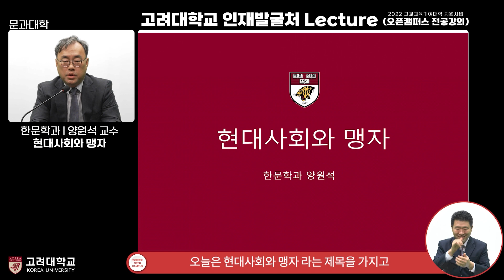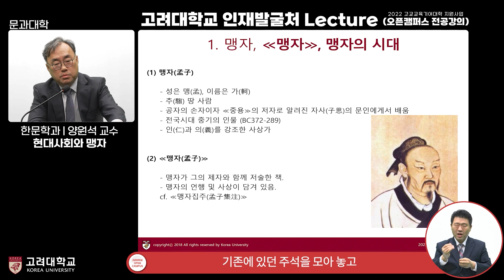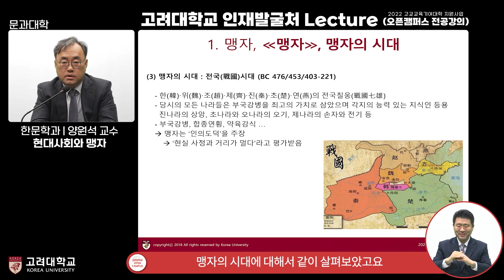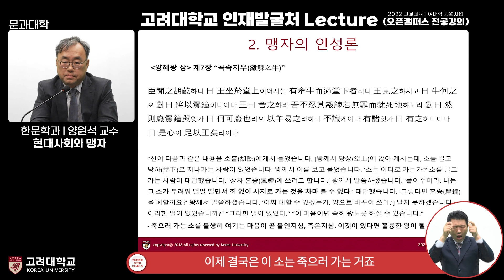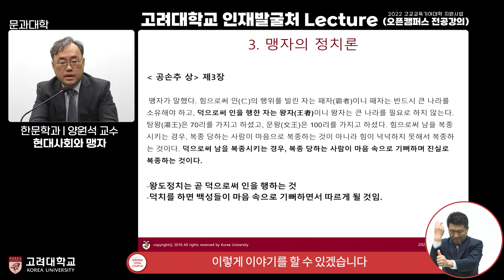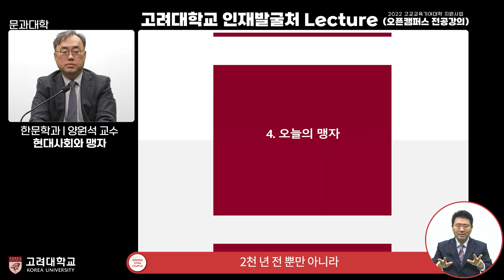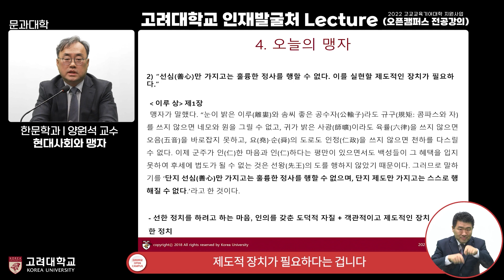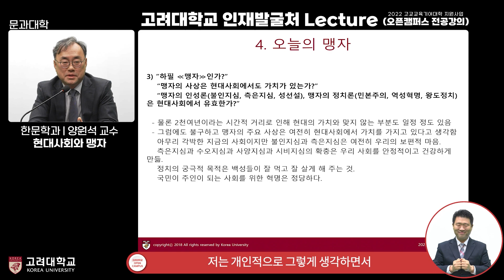[2023년 고려대학교 전공체험강의] 한문학과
주제: 현대사회와 맹자
강의자: 고려대 한문학과 양원석 교수